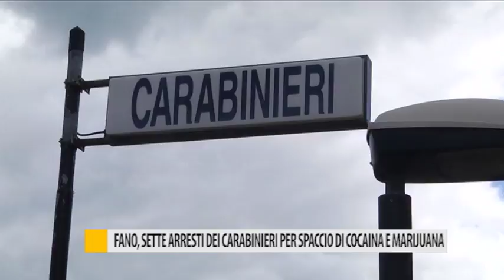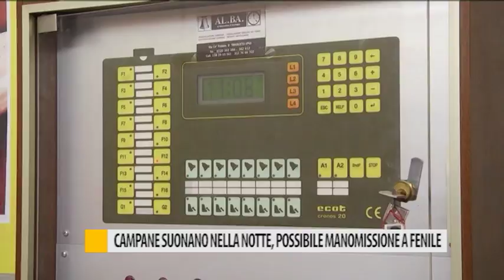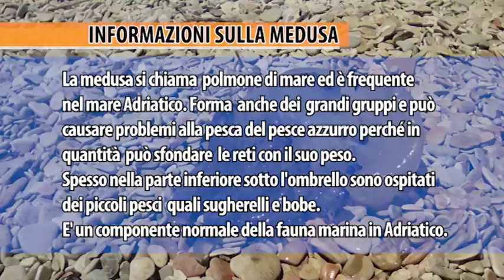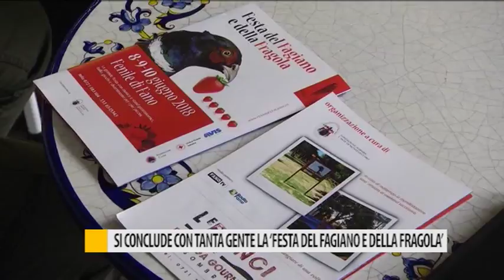Occhio alla NOTIZIA 11 giugno 2018